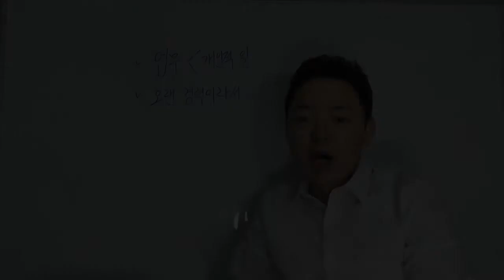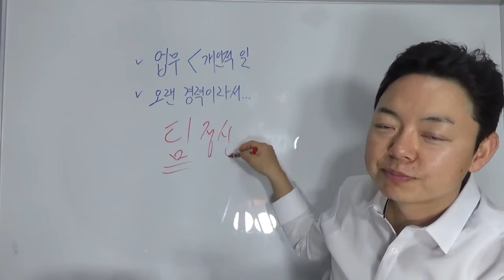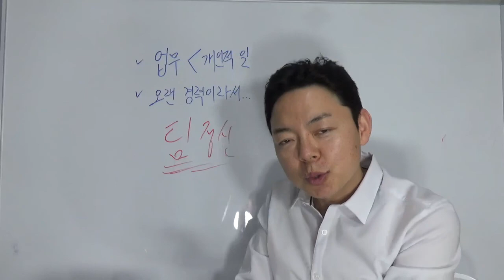업무보다 개인적인 일을 우선시하는 팀원 대처 방법[김컨]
회사 업무보다 개인적인 일을 더 중요하게 취급하며 회사생활을 하는 사람이 있을 때.. 어떻게 하면 좋을까요?
이 영상이 마음에 드시거나 도움이 되셨다면